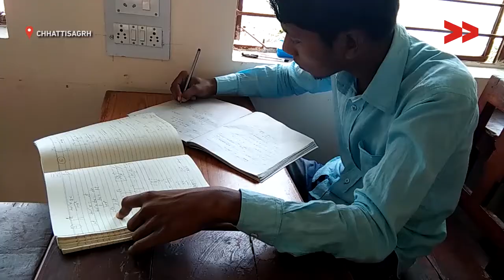Students from polytechnic collage demand to start collage in kondagaon, Chhattisgarh